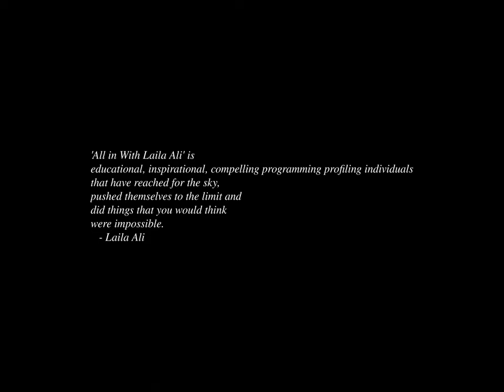Sunrise Time-lapse: Sunday, October 08, 2023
On this day:
   First VisiCalc prototype, 1978
   Great Chicago Fire, 1871
   San Marino adopts its written constitution, 1600
   Battle of Agamos in Peru
   Constitution Day in former USSR
   Fiji Day

Today's random fortune, quote, or snark:
Humor in the Court:
Q: ...and what did he do then?
A: He came home, and next morning he was dead.
Q: So when he woke up the next morning he was dead?